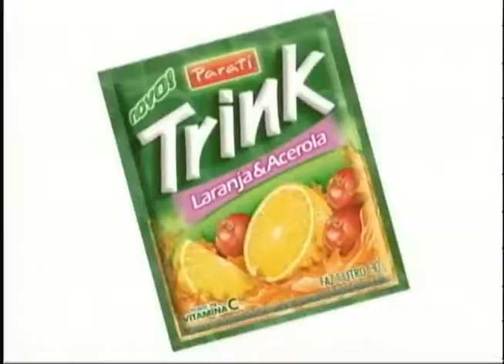Senhora denuncia próprio filho por susposto furto de televisor (13/02)